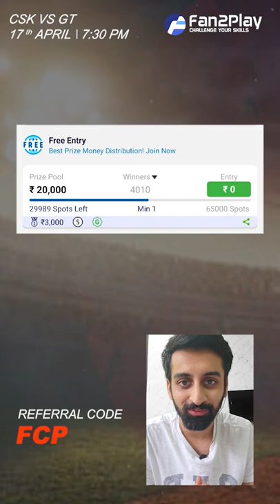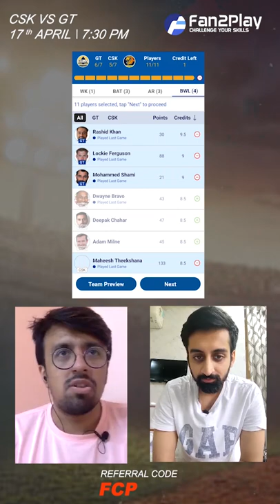Fan2Play IPL 2022 29th Match Chennai vs Gujarat | Fantasy Preview CSK vs GT | Challenge Fantasy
Fantasy Team, Matchups & some useful data in a quick preview for CSK vs GT